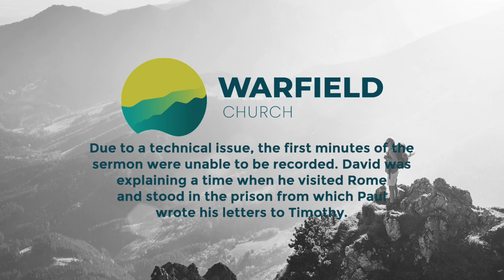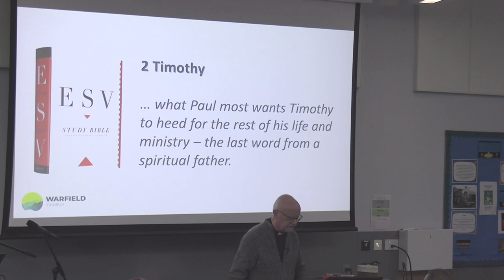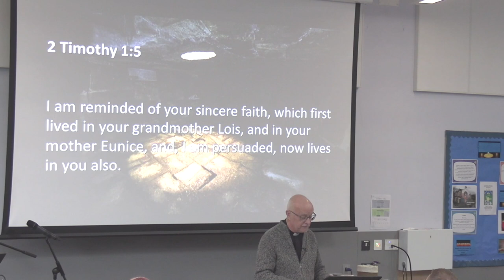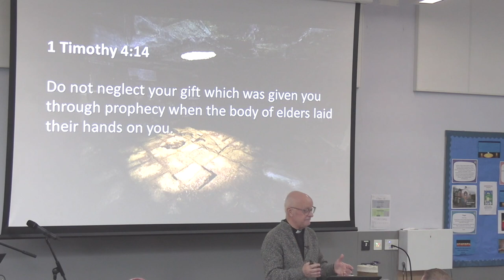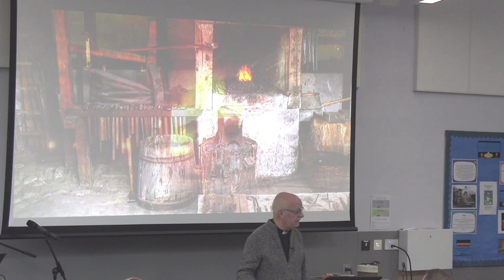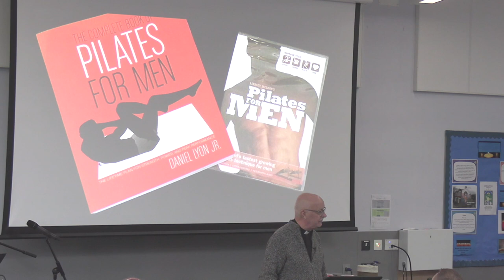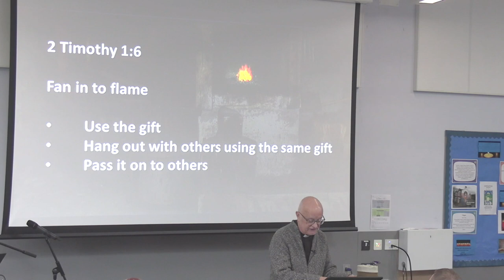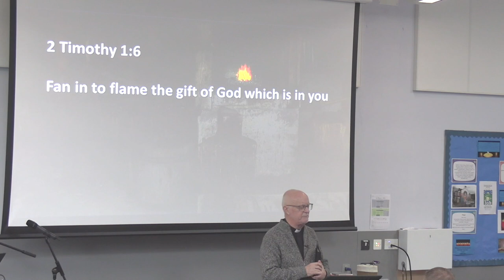Fan Into Flame - Farewell to David and Michelle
Today is a difficult Sunday for Warfield Church, where we say goodbye to 2 of our associate ministers. But in sadness there is also joy - and David Brown is reminding us of our God-given mission.